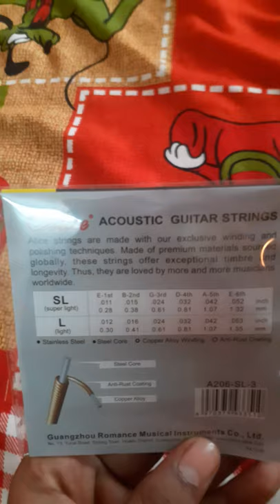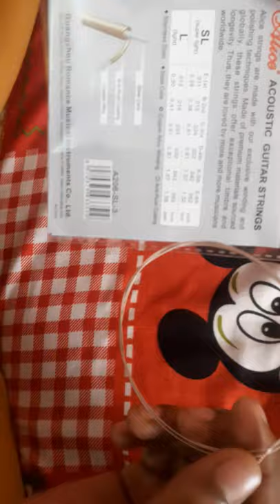Rs.50 guitar string